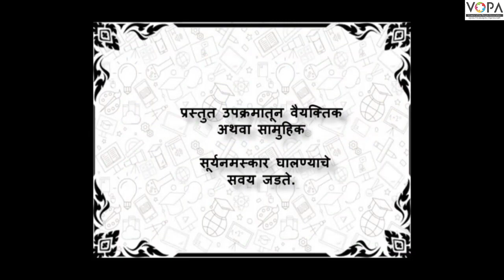4th | खेळू करू शिकू | सूर्यनमस्कार | V1 | VSchool